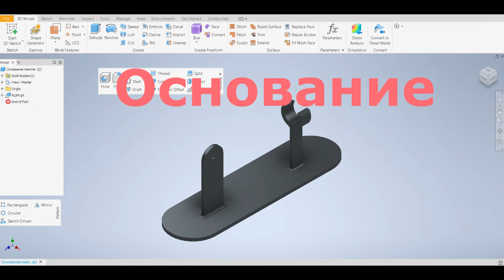Анимация работы кривошипно-шатунного механизма в программе Autodesk Inventor Professional 2021.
Анимация работы кривошипно-шатунного механизма в программе Autodesk Inventor Professional  2021. Это учебная работа. выполненная мной в качестве обучающейся на курсе "«Методика преподавания инженерного 3D-моделирования и прототипирования в САПР Autodesk Inventor и OnShape» (Автор А. М. Рытов).